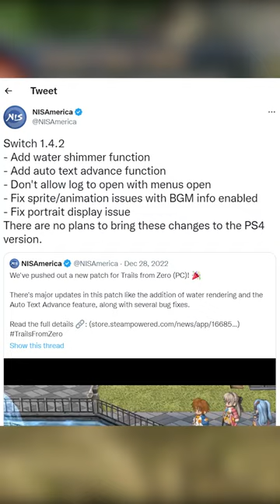Trails from Zero Updated on All Platforms, But.... JRPG Quick Takes